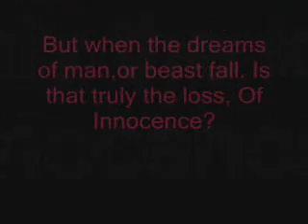One of the guys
This is a video I did for a project. And if you have nothing nice to say about me and my friends on here, then PLEASE click the back button. I don't want and Trolls on my page. But aside for that, these are my friends, and fellow boagarth members. It might look silly, but it actually does take skill and dedication